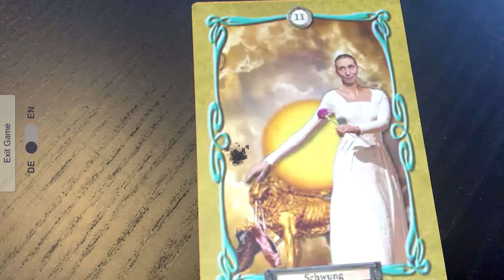Pille Palle Tarot Pina Bausch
Pina Bauch im Bergischen Tarot.
Der großen Künstlerin, geboren in Solingen und mit ihrem Tanztheater in Wuppertal weltbekannt geworden, ist eine Tarotkarte gewidmet.
Zum Deck gehört eine App. Mit Animationen für Augmented Reality, Sounds und Informationen ist sie die erste ihrer Art.